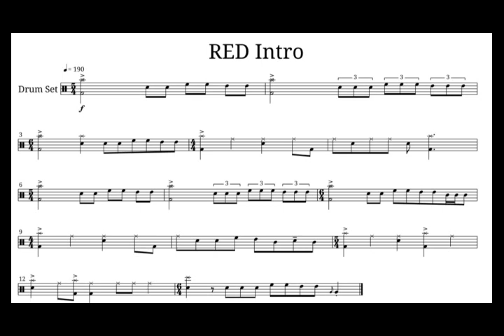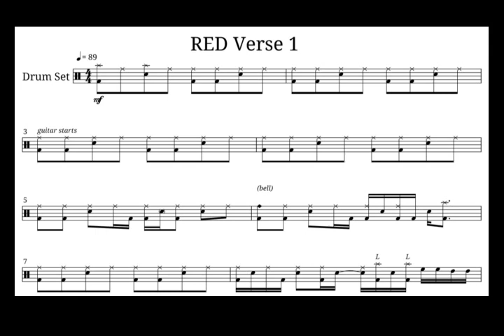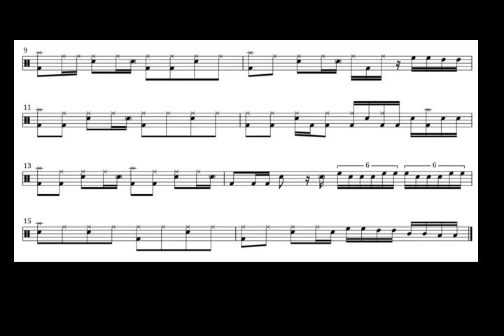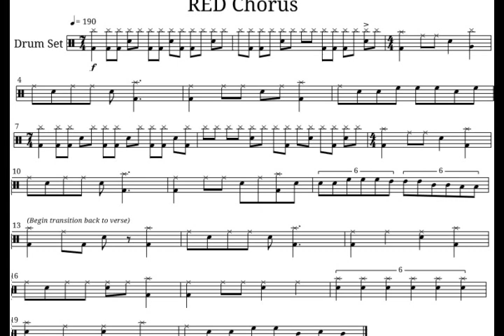Drum Tutorial: King Crimson "RED"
Breaking down Bill Bruford's drumming madness on "RED" by King Crimson.